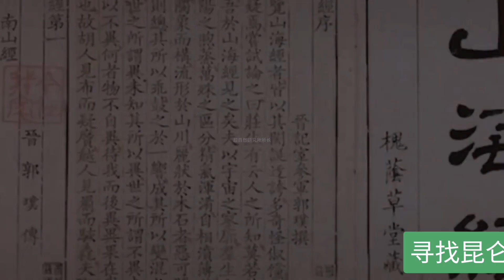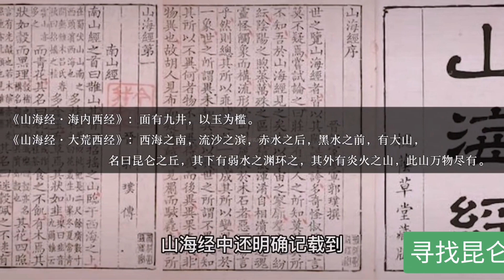中国神话《山海经》中的昆仑山究竟在哪里？按照古地图来寻找昆仑山！（1）@山海经@昆仑山@中国神话